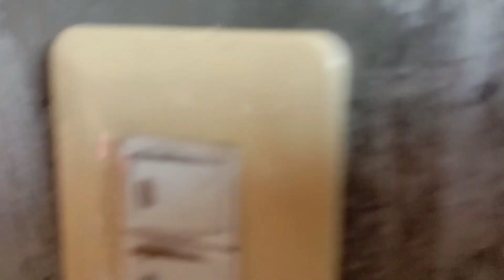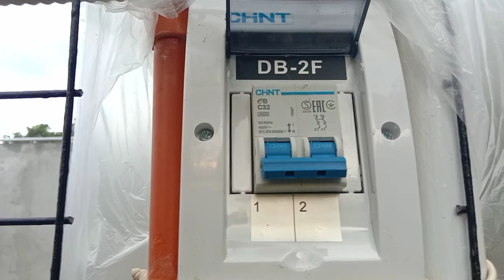PAGGAWA SA JADES FURNATURE AT PAHIRAPAN NA PAGLIPAT NG LINYA NG KURYENTE NI KAPAGE